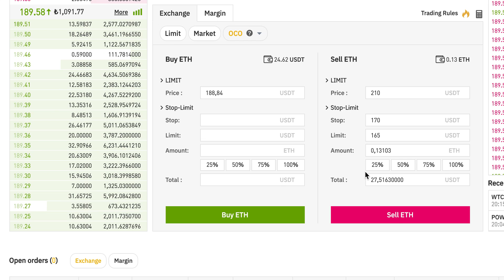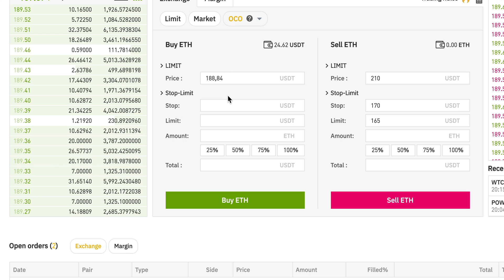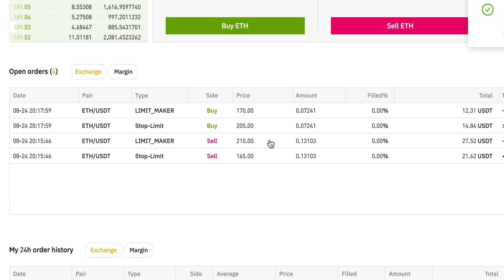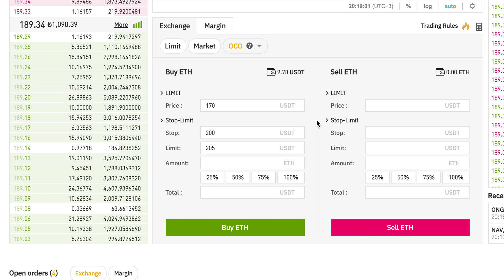BINANCE OCO NASIL KULLANILIR?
Binance borsasının devreye aldığı OCO opsiyonunun kullanımı ve detaylı anlatımı.

Beni aynı zamanda twitter üzerinden takip edebilirsiniz.